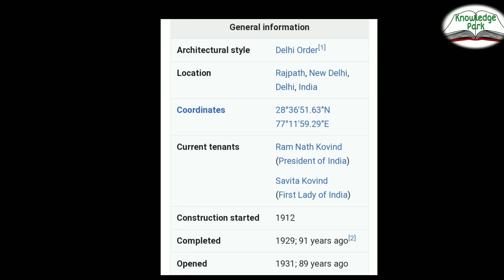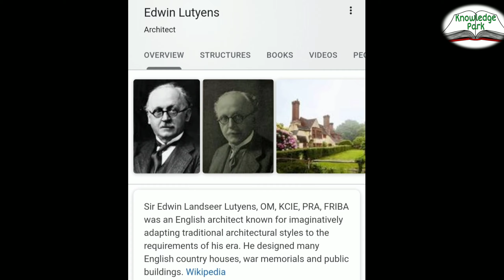ରାଷ୍ଟ୍ରପତି ଭବନ Rashtrapati Bhavan ; ତଥ୍ୟ ଓ ଭ୍ରମଣ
The Rashtrapati Bhavan (￼pronunciation (help·info), "rásh-tra-pa-ti bha-vun"; Presidential Palace", formerly Viceroy's House) is the official residence of the President of India located at the Western end of Rajpath in New Delhi, India. Rashtrapati Bhavan may refer to only the 340-room main building that has the president's official residence, including reception halls, guest rooms and offices, also called the mansion; it may also refer to the entire 130-hectare (320 acre) Presidential Estate that additionally includes huge presidential gardens (Mughal Gardens), large open spaces, residences of bodyguards and staff, stables, other offices and utilities within its perimeter walls. In terms of area, it is the largest residence of any head of state in the world.